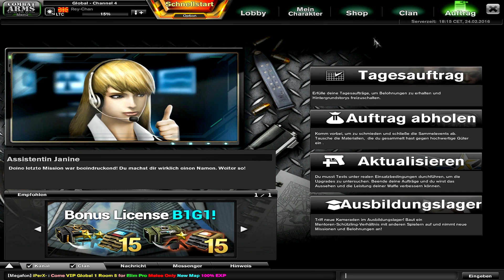#43 Wenn der Gejagte zum Jäger wird || Commentary || Let's Play Combat Arms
Spiel: Combat Arms EU
Release: seit 2008
PC (Free2Play)